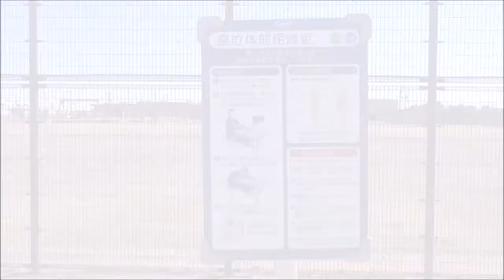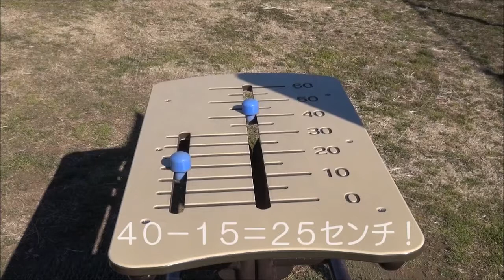大和市健康遊具・座位体前屈測定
神奈川県大和市の公園に設置されているちょっと不思議な形の遊具「健康遊具」の使い方を説明しています。

今回紹介するのは「座位体前屈測定」！
座って前屈し、身体の柔軟性を測定。

皆さんもぜひ体験してみてください。

■そのほかの健康遊具の紹介は、こちらの再生リストをごらんください。

■設置場所はこちらのページで紹介しています。